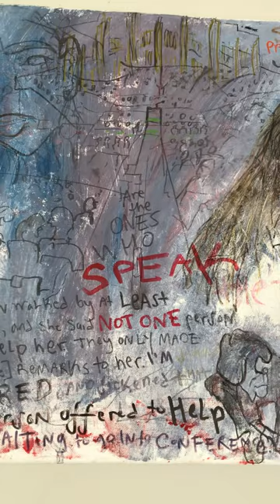Art tour for Michael